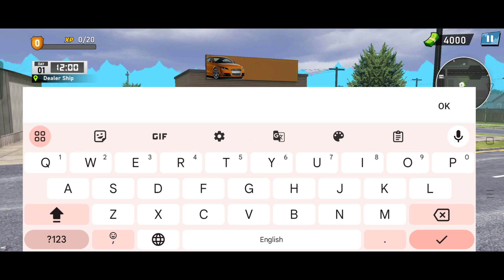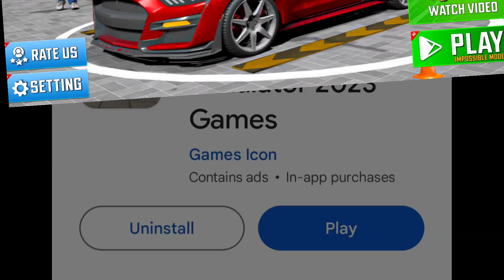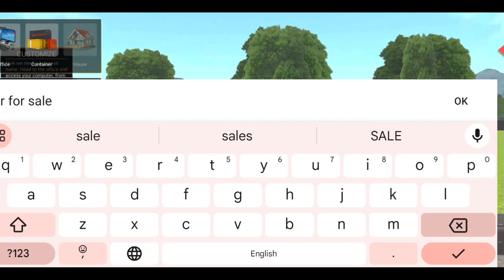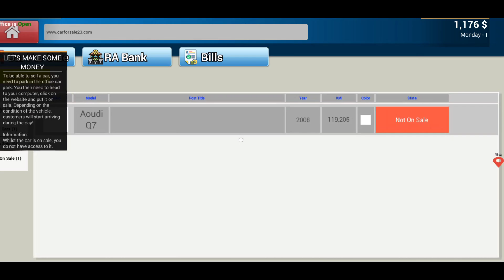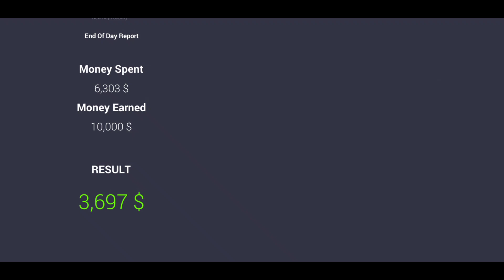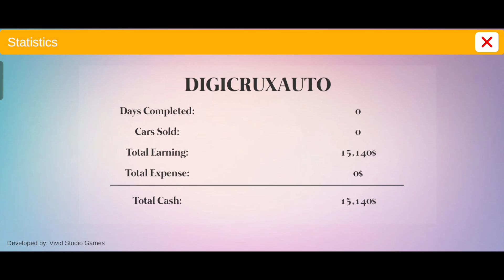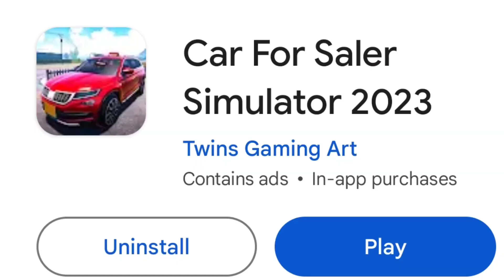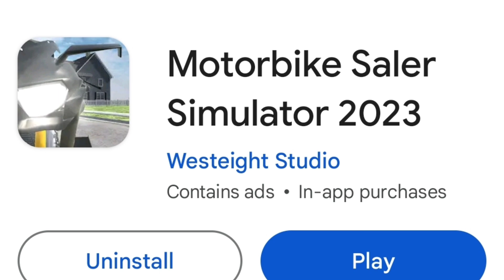TECHNO GAMERZ PLAY TOP 10 CAR FOR SALE GAMES FOR MOBILE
GAME7
GAME8
GAME9
GAME10